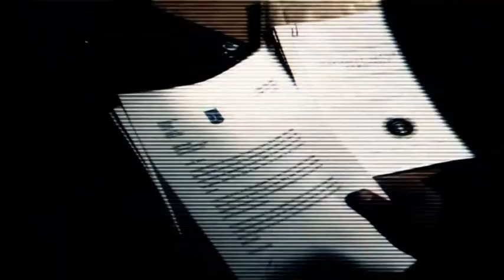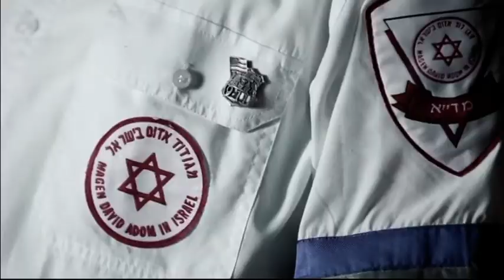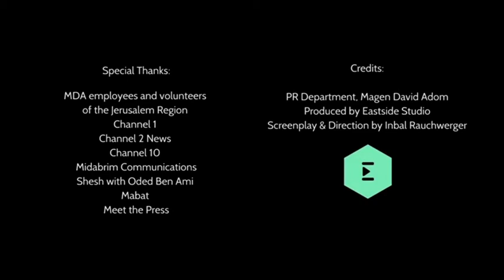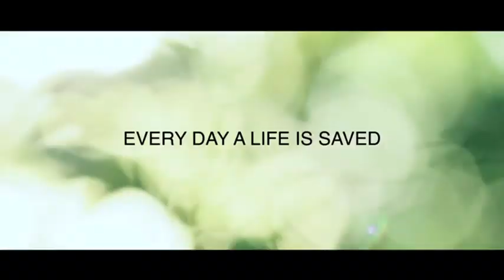Remembering the approaching 70th Anniversary of the Hadassah Convoy Massacre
Join Simon Barrett as he interviews Rev Mark Madeley from Christian Friends of Magen David Adom, Israel’s Ambulance service.  As they discuss the approaching 70th anniversary of the Hadassah Convoy Massacre and the work of MDA in saving lives today in Israel.